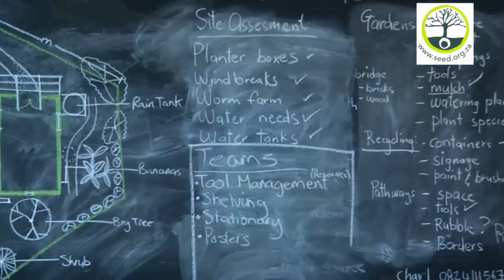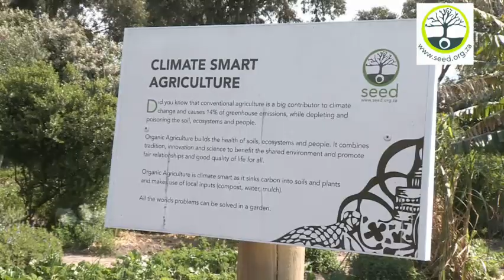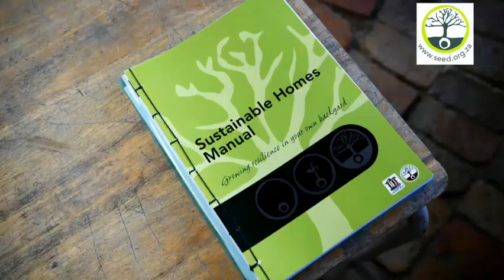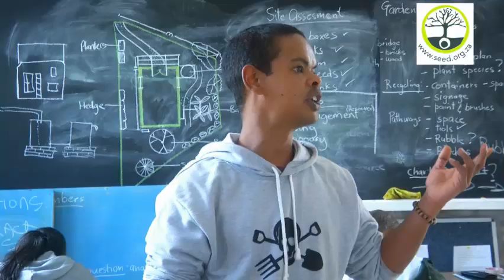Seeding Futures Climate Action Program 2017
Introduction to our Seeding Futures Program, a permaculture design course hosted in Cape Town South Africa.

SEED is an award-winning public benefit organisation working towards city wide resilience using the design framework of permaculture. We have been operating for over 16 years in under-resourced communities of South Africa, and are now based in Mitchells Plain on the Cape Flats of Cape Town.